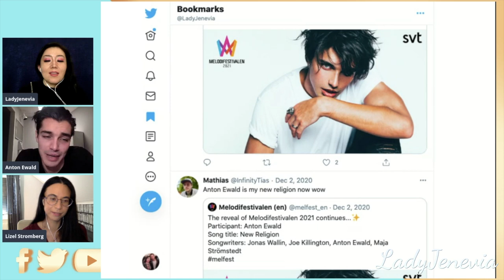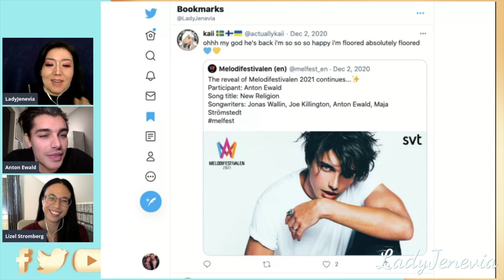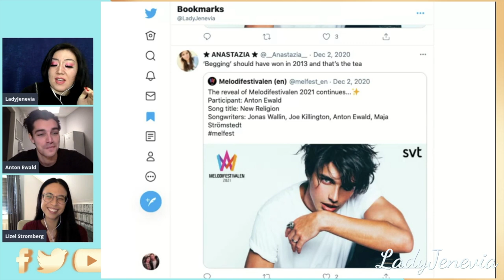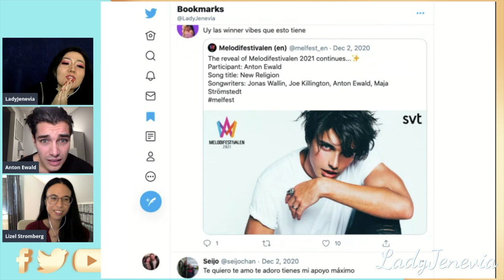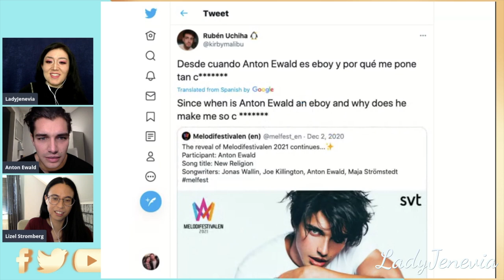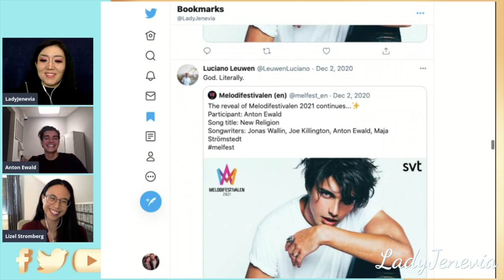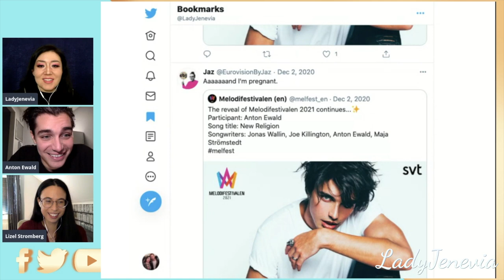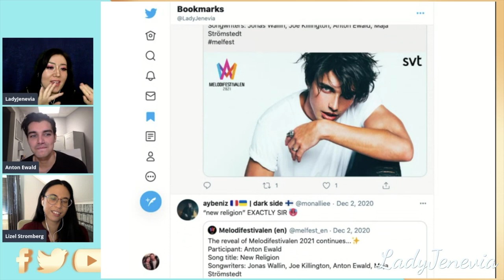Anton Ewald Wants More Naughty Fan Tweets (Melodifestivalen 2021 "New Religion") | LadyJenevia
Anton Ewald is returning to Melodifestivalen 2021 with his song "New Religion" (written by Jonas Wallin, Joe Killington, Anton Ewald, Maja Strömstedt) after previously competing in 2013 ("Begging") and 2014 ("Natural").

Letterboxd: LadyJenevia
Vero: LadyJenevia

5523